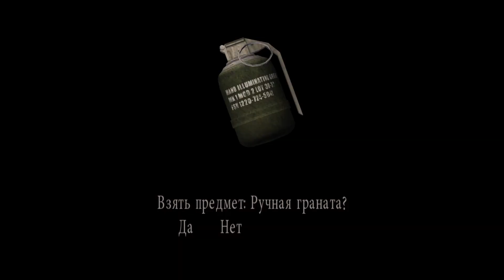Resident evil 4 [Наёмники] Вескер - Форт [104060]